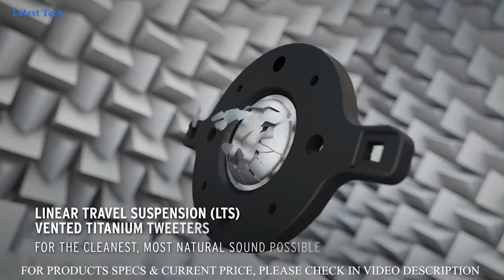TOP 5 BEST FLOOR STANDING SPEAKERS 2023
5️⃣.Q Acoustics New Concept 30 & 50 & 90
►Amazon Us

4️⃣.Klipsch Reference 2022
►Amazon Us

3️⃣. Polk Legend SDA Stereo Mix
►Amazon Us

2️⃣.Q Acoustics Concept 500 Floorstanding Speakers
►Amazon Us

1️⃣.Definitive Technology D17 Demand Series Modern High-Performance 3-Way Tower Speaker
►Amazon Us

►Enjoying my content well then don't forget to